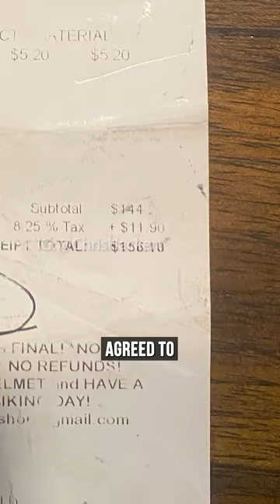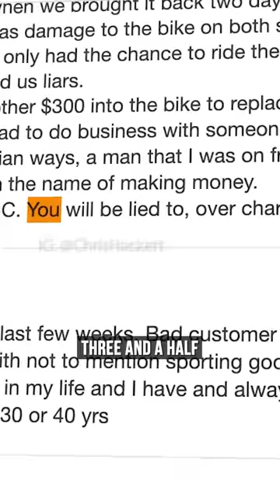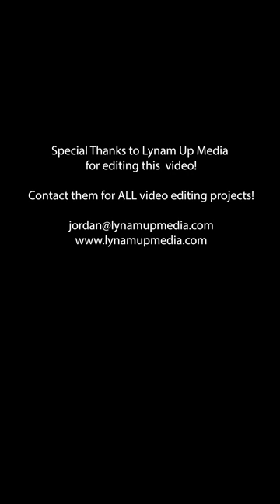CRAZY KAREN Bike Shop Owner Tries to TAKE Bike *RIPS LAWSUIT* (EXPOSED)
COMING SOON!!